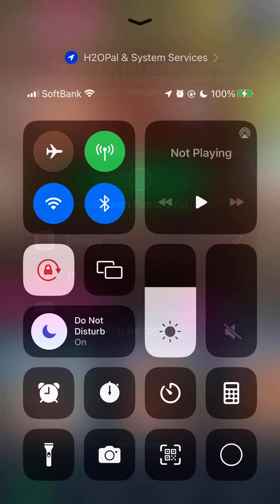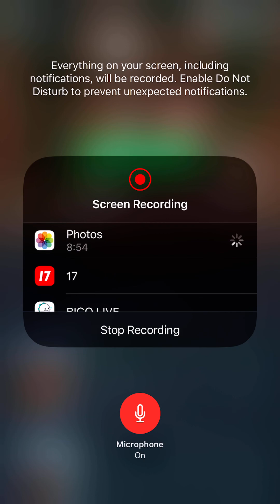ゲーム実況: Netflix「ザ・ジレンマ: もうガマンできない?! ~真夏のラブゲーム~」エピソード 4 チャプター 13. by Hiroki 20230926ak